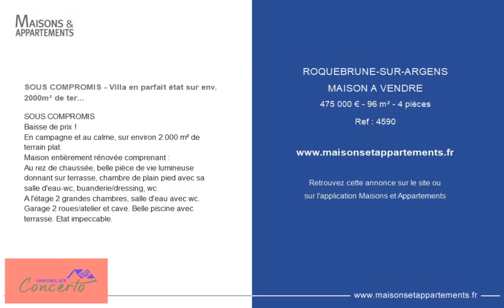ROQUEBRUNE-SUR-ARGENS - MAISON A VENDRE - 475 000 € - 96 m² - 4 pièce(s)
Référence : 4590

SOUS COMPROMIS - Villa en parfait état sur env. 2000m² de ter...

SOUS COMPROMIS
Baisse de prix !
En campagne et au calme, sur environ 2 000 m² de terrain plat.
Maison entièrement rénovée comprenant :
Au rez de chaussée, belle pièce de vie lumineuse donnant sur terrasse, chambre de plain pied avec sa salle d'eau-wc, buanderie/dressing, wc.
A l'étage 2 grandes chambres, salle d'eau avec wc.
Garage 2 roues/atelier et cave. Belle piscine avec terrasse. Etat impeccable.

Cette annonce vous est proposée par l'agence CONCERTO Côte d'Azur Immobilier

|2153678|